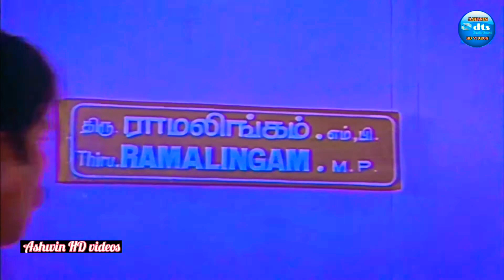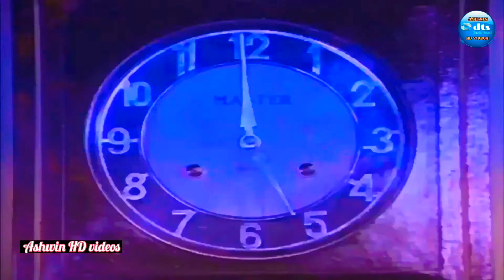Indru nee indri yaar kaaval tamil 5.1 hd video song 🎸🎸🎸//Ilayaraja hits // mappillai vanthachu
Movie : Mappillai vanthachu